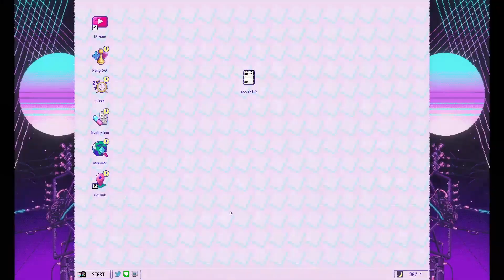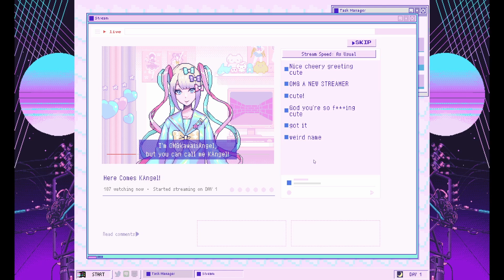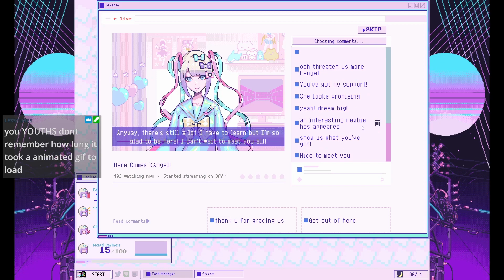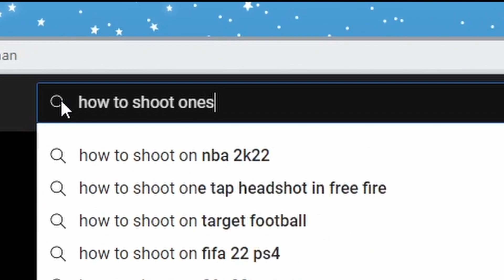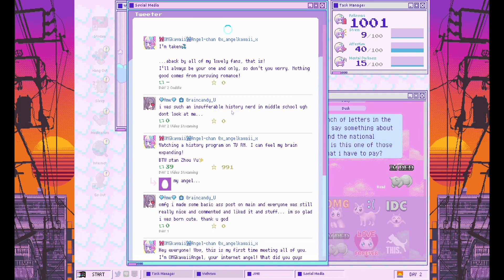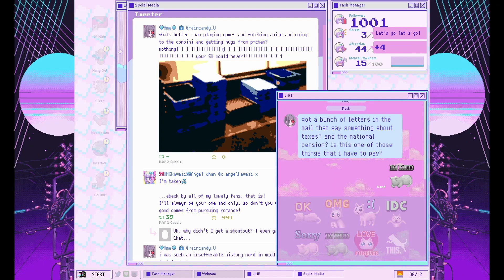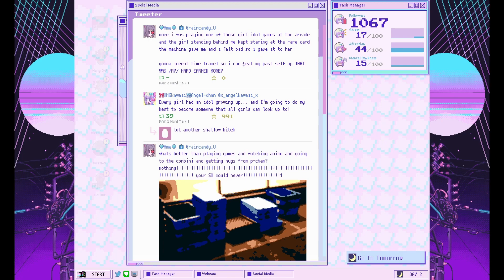Speed Running Twitch | Jimsf & NCW Play Needy Streamer Overload | Pt 1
"We got ourselves a tamagotchi who wants to be a streamer..."

So for Easter Special III (held in June), we played Needy Streamer Overload, a game where you have to guide "internet angel" OMGkawaii Angel to internet fame, while stopping her real self, Ame, from overdosing on literally anything (as we found out...). Gameplay is simple, pixels are rationed and the parody is in your face, we had a good enough time that I actually spun this off into its own mini-series!